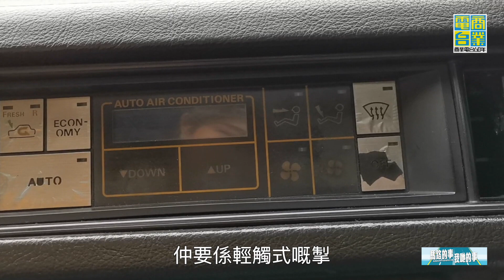【馬路特派員】三菱史泰龍 Starion GSR-VR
八十年代嘅史泰龍主打歐美市場。兩門跑車又大部又重肌肉感，當年唔太受亞洲市場歡迎。所以時至今日，要喺亞洲搵返呢部車都有一定難度，香港都只係得十幾架！
足本電台版：
2019年5月19日(星期日)
早上10-11時
主持： MonkeyMit馬騮搣  細Lee

↓↓ 馬路的事，總有一樣關你事  ↓↓

・【小李的事】